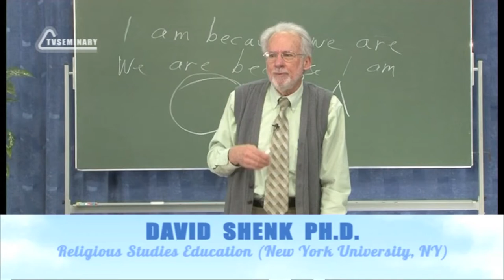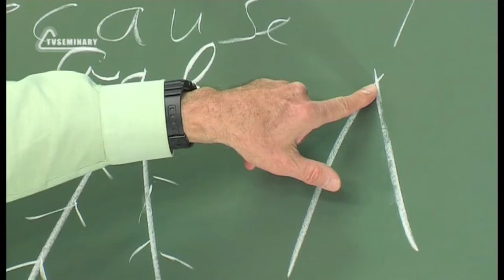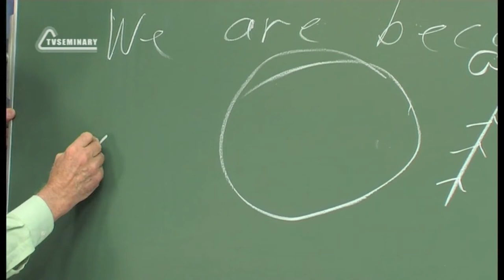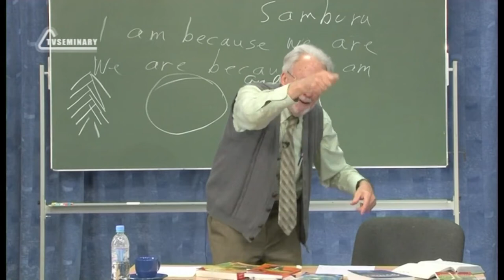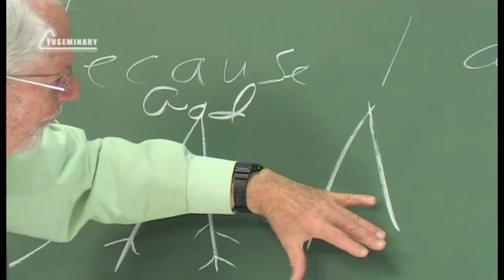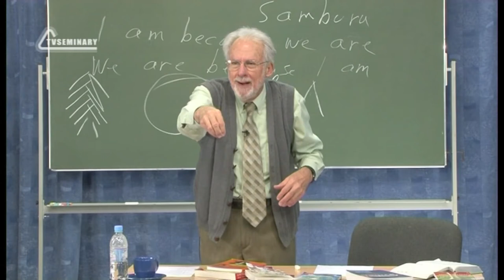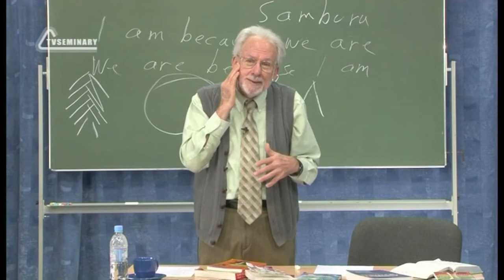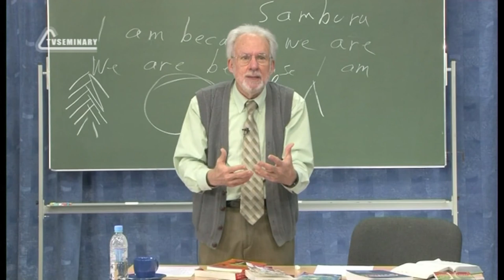A504 Eng 35 Religious Systems Peace Covenants and the Role of Sacrifice